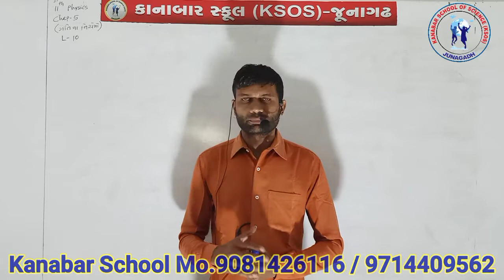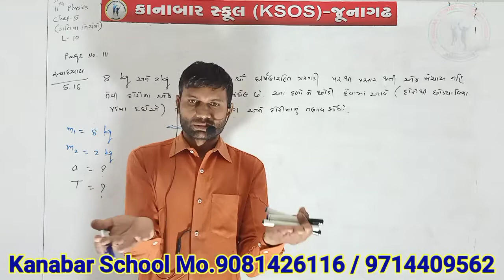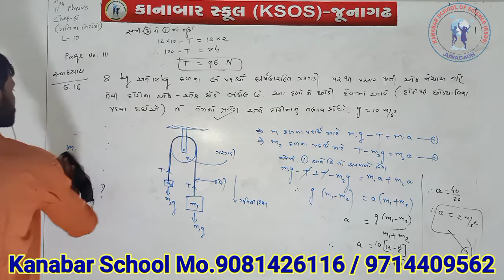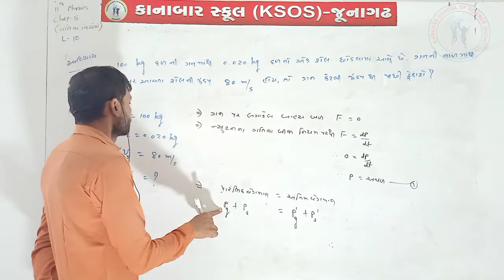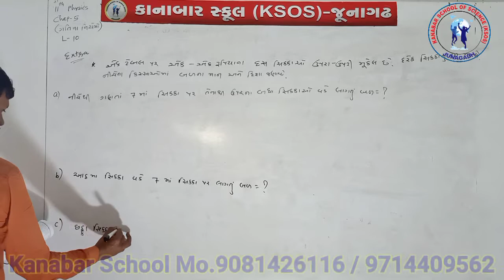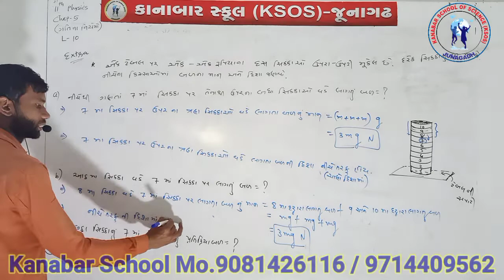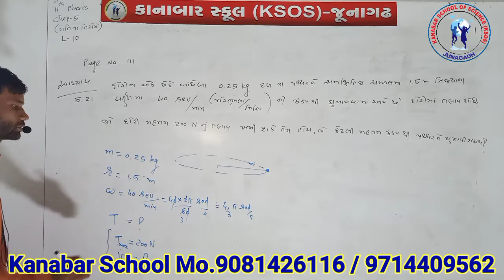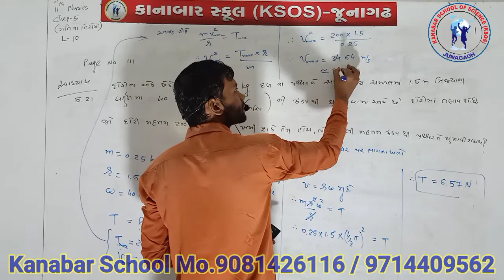STD 11 PHYSICS CHAP 5 L.10 Lecture-59